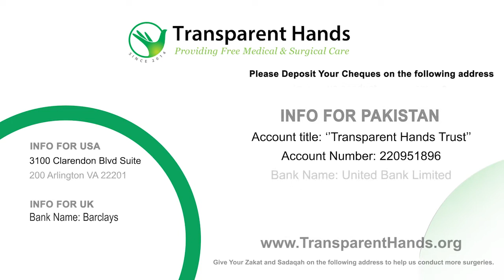Urwa Khan's Success Story